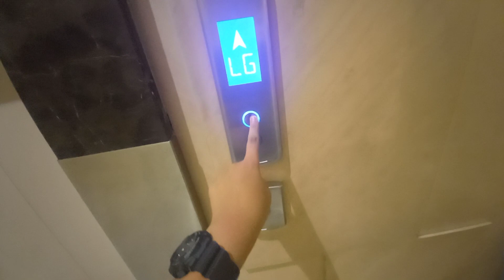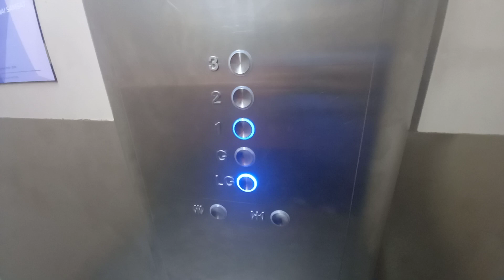OTIS GeN2 Service Elevator - Mall @ Alam Sutera, Tangerang, ID (East)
Another set of elevators, located in the east part of the mall, and the only elevator to serve 3rd floor (which I did not go there because it might be a staff floor). Beside this elevator is a passenger elevator which is always busy.

• Brand: OTIS
• Manufacturer: Xizi Otis Elevator Co. Ltd.
• Installed by: PT. Citas Otis Elevator
• Capacity: 21 Persons / 1600 kg
• Floors served: LG, G, 1, 2, 3 (5 floors)
• Model: GeN2-Regen MRL
• Year Installed: 2012
• Buttons: BR27B(K)
• Usage: Passenger
• Control type: Microprocessor
• History: Original

Reposting/Reuploading my videos are NOT ALLOWED without permission!